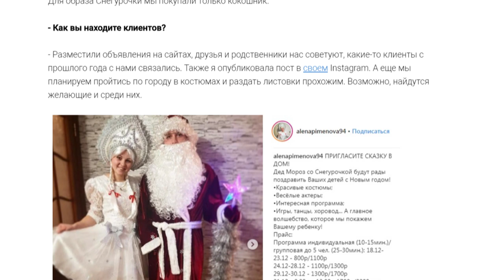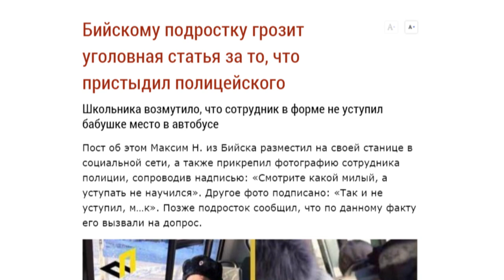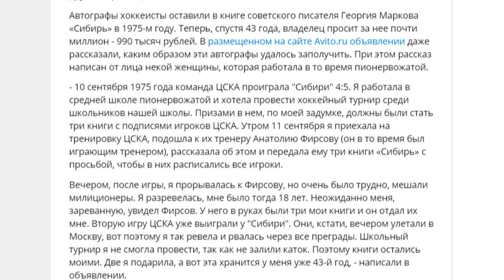О чем пишут издания «Сибирской медиагруппы» — обзор 21.12.2018